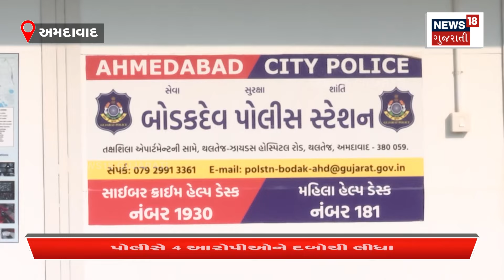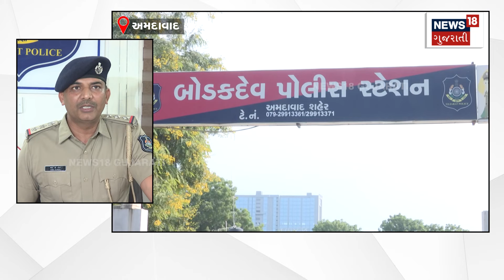Ahmedabad News : ચીપિયો ગરમ કરીને બાળકને ડામ દીધો, સાવકી મા અને નાની પર આરોપ | Gujarati News | N18L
Absconding mother-daughter arrested for child molestation in Ahmedabad. After divorcing the victim's mother in Ahmedabad, his father remarried.

અમદાવાદમાં બાળકને ડામ દેવાના ગુનામાં ફરાર માતા-પુત્રીની ધરપકડ કરાઈ.  અમદાવાદમાં પીડિત બાળકના માતા સાથે છૂટાછેડા લીધા બાદ તેમના પિતાએ બીજા લગ્ન કર્યાં. N18V